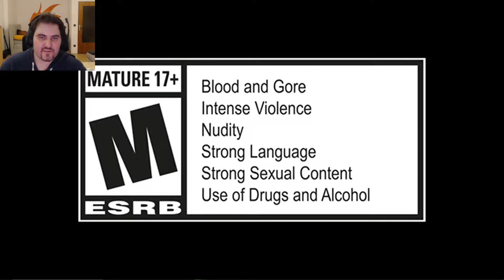Cyberpunk 2077: Xbox One X and Xbox Series X Gameplay footage comparison! Reaction and analysis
ChaosMole checks out the Special NightCity Wire Episode for Cyberpunk 2077. This Time CDPR showcases Console footage for the Xbox One X and Xbox Series X. We see some actuall Gameplay driving and shooting things. Let's react to the footage and the performance.